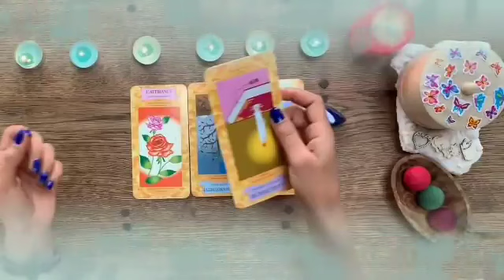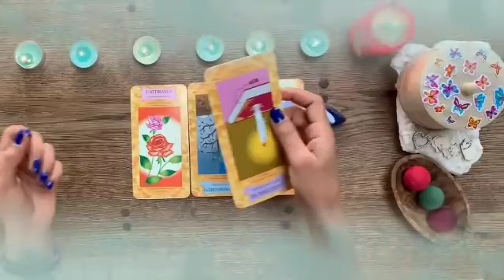برج الثور من 3 إلى 9 نوفمبر 2023 // شيء تمنيته بفارغ الصبر و هذا ما سيحدث 🤭إحذر من هذا الإنسان😱